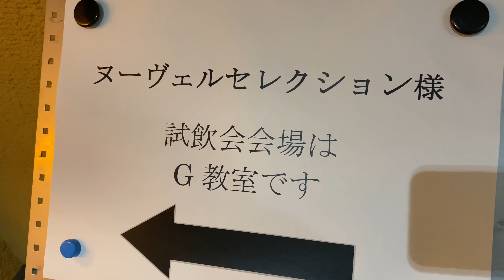コスパ高い！ブルゴーニュ白ではかなりの強者を発見！ヌーヴェルセレクション様 2/26【ソムリンTV】日々の試飲会おすすめワイン